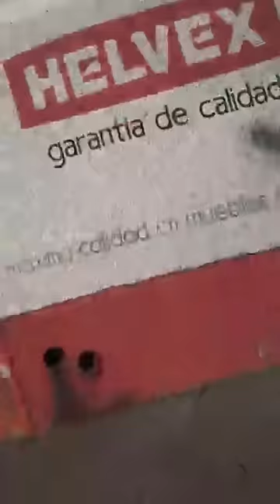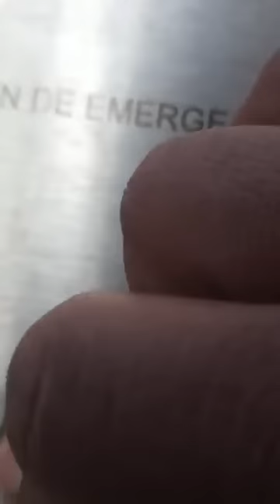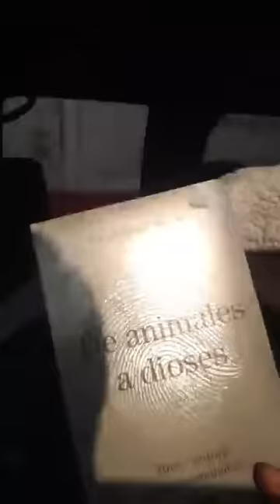16 de mayo de 2023